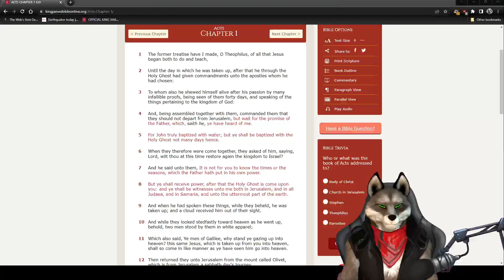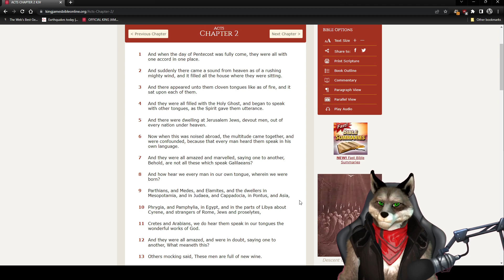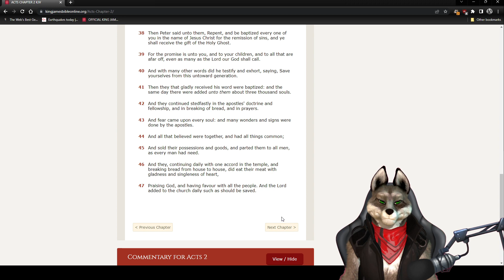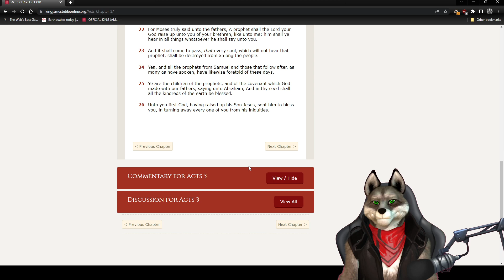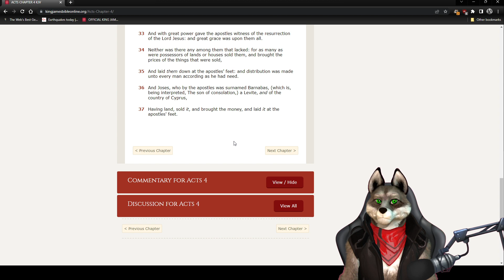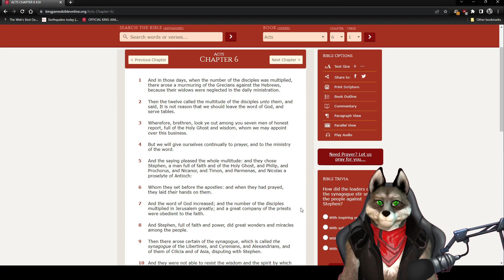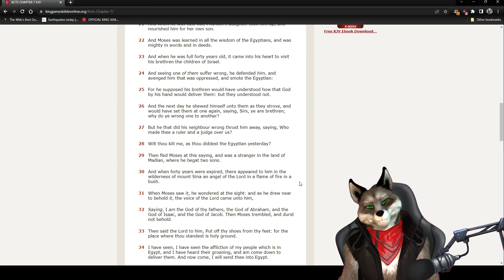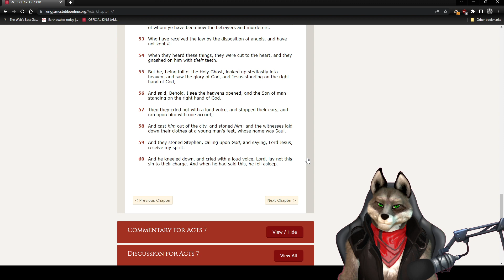5-7-23 Acts Chapters 1-7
Athens Barks
Acts Chapters 1-7